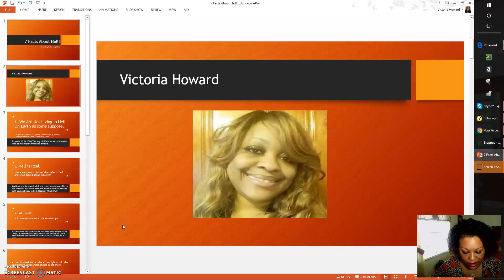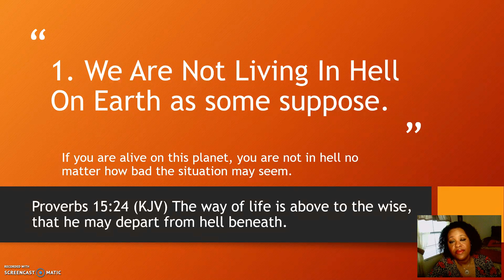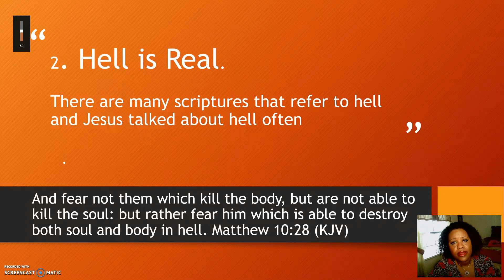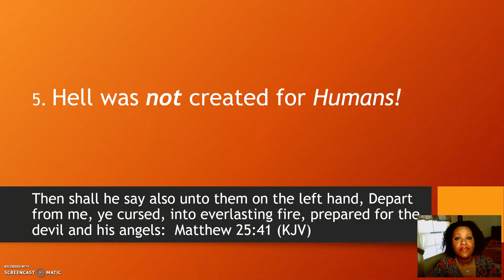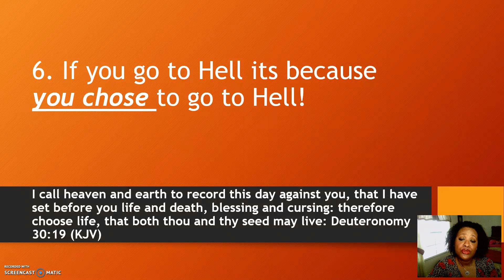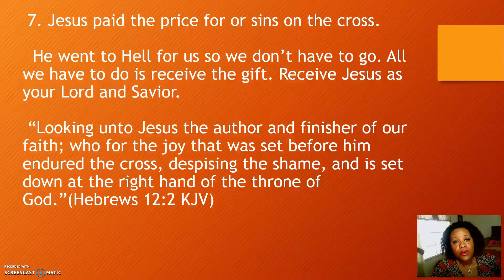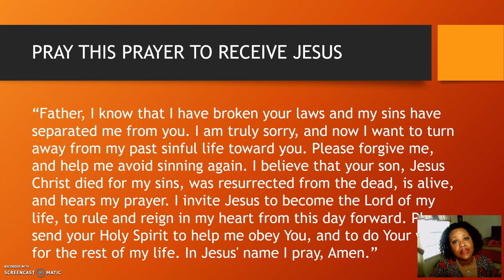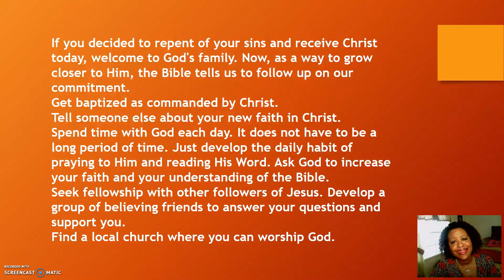7 Realities of Hell!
Is Hell Real! Would a loving God send someone to hell if it is real?